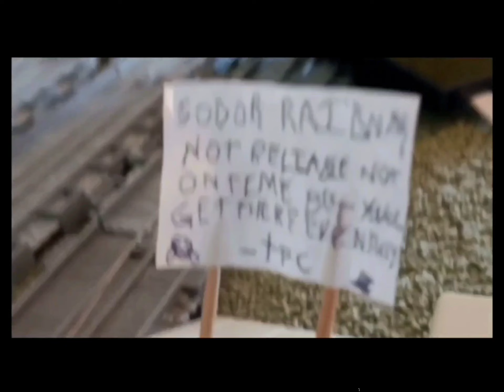Duck and the Magic Railroad part 1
music by: Brandonorf Raguz, InstrumentManiac, Hummie Mann, Dave Porter, & Thomas & Friends N.S. Instrumentals.

SFX by: Mister Sound, Rapunzel, Matthew Snowden Shunter Guy, SamTheTrainFan, Steven Garcia118, All Entertainment, DGPSTUDIOS,
No1Thomasfan Vega, MLS ABC 123, Oliver11GWR, Aiden the Tech Boy, tank engine thomas studios again, Herbie Hopps, Team Fortress 2 - All Sounds, C&R Sound Effects, Lonofi, Naturaleza Viva - Sonidos y Paisajes Increíbles, 1 Long 2 Short, O camaleāo, Robchuckle, Shiny Red Engine, Myles Moss, Gameme Ring, & Microscopy.

(that was alot)

the nerd and BoCo were voiced by SCP the class 08 his twitter is